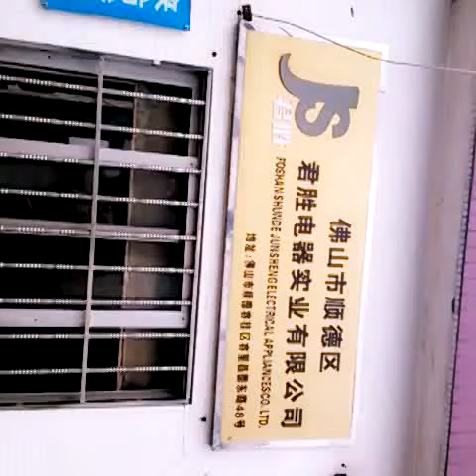refrigerator condenser manufacturer 20141105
A professional condenser manufacturer in China, and was set up in 1995. We produce in condenser for over 10 years. More production and condenser details will be continue...